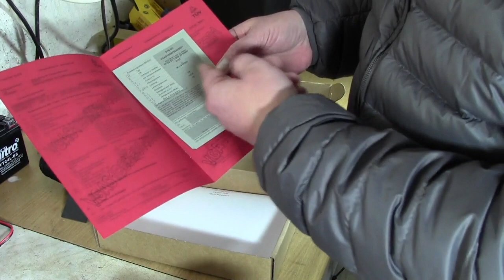Yamaha Neo,s neuen Anlasser einbauen & Rex Gabelholme sind eingetroffen....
Hallo Heute gehen wir an den Yamaha Neo,s und werden den neuen Anlasser einbauen , Und was mich besonders gefreut hat ist das die Gabelholme angekommen sin von Taddel sie sind Abonnenten und wolten mir damit weiter helfen.Noch mal ein Liebes Dankeschön dafür. Viel spass bei diesen Video...